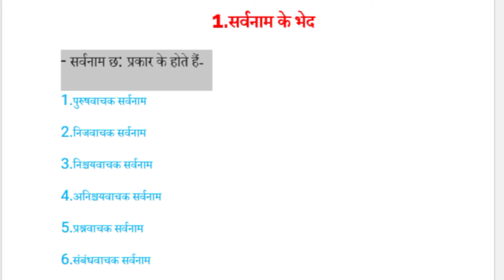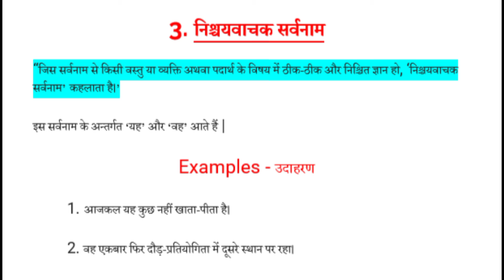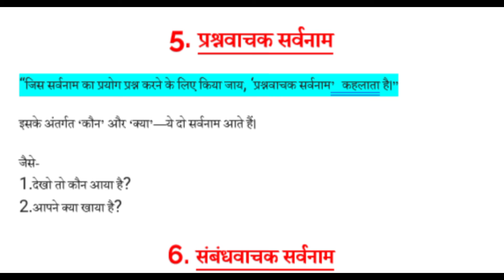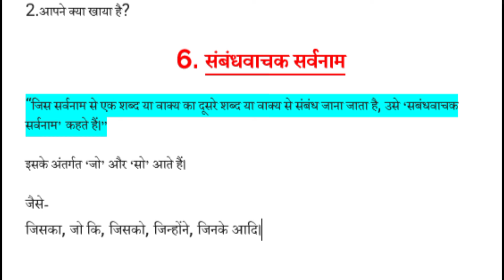सर्वनाम के भेद - Types Of Pronoun | सर्वनाम के भेद की परिभाषा वा उद्धरण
Vedio playlist links -